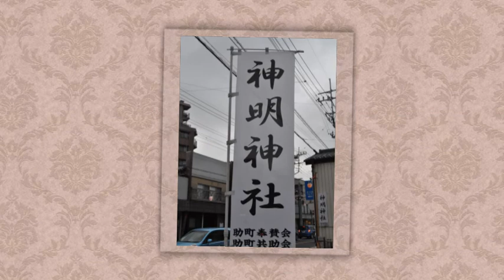平成27 幸手市中・今宮大杉神社例大祭 神輿町内渡御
まつり巡行記‹申›2015年6月27日　神明神社末社
兼務社：幸宮神社　駒札「助町」=右馬之助町神輿台輪二尺七寸五分（83ｃｍ）　高須賀に伝わる大杉ばやし（別名「あんばばやし」）は大太鼓、小太鼓、笛、かねをならし、繁栄や悪疫退散、害虫駆除、風水害からの無事などを祈願しながら、神輿の動きにあわせて「道中ばやし」や「みだればやし」を演奏します。お社は神明神社社殿の脇に鎮座し神輿庫が社殿と兼ねられてる。